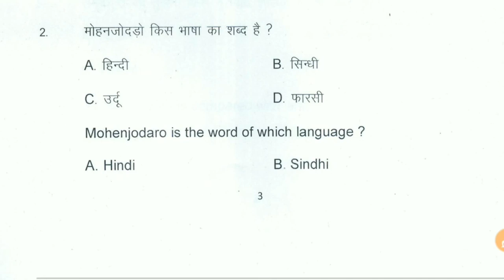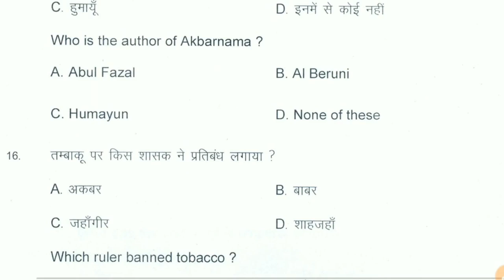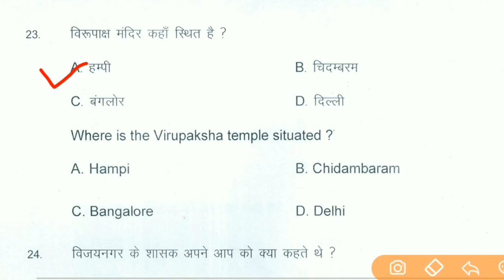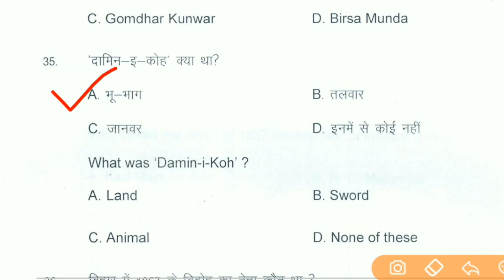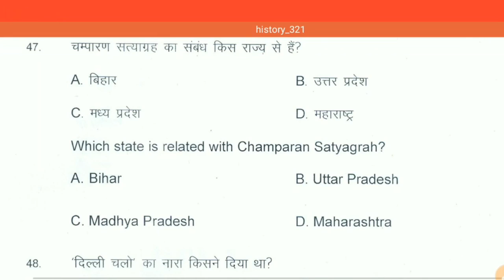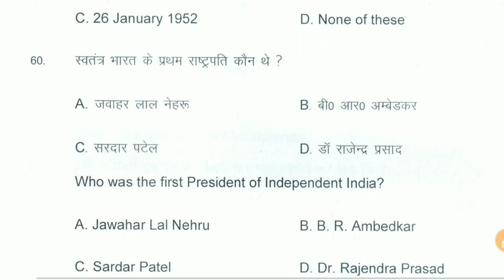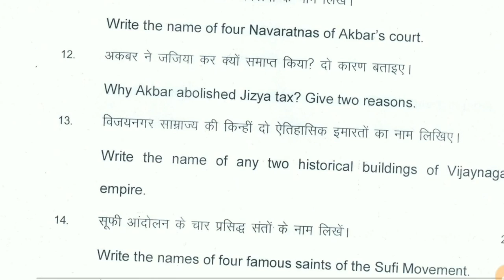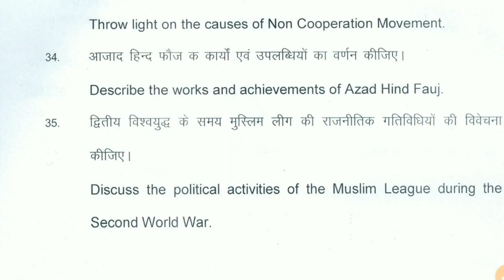12th Class History-इतिहास Model Paper 2021||Bseb History Official Model Paper For Class 12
👉 For PDF Join Telegram 12th Class History-इतिहास Model Paper 2021||Bseb History Official Model Paper For Class 12#biharboardmodelpaper2021#class12#bsebpatna#
12वीं इतिहास के महत्वपूर्ण प्रश्न 2021|| 12th Class History Important Questions 2021|Bseb Patna#biharboardpatna#bsebpatna#class12#history#2021#bsebpatna
12वीं इतिहास के महत्वपूर्ण प्रश्न 2021|| 12th Class History Important Questions 2021|Bseb Patna#bsebpatna#biharboardpatna#12वीं इतिहास के महत्वपूर्ण प्रश्न 2021|| 12th Class History Important Questions 2021|Bseb Patna#biharboardpatna#class12#bsebpatna#history2021
History New Pattern Model Paper 2021 || 12th Class History New Model Paper  2021| Bihar Board Patna#Biharboardpatna#class12#bsebpatna#
12th Class History Crash Course No.04||Class 12 History  Important Question  2021|History Vvi Questi
12th Class History Crash Course No.04|Class 12 History  Important Question  2021|History Vvi Questi#biharboardpatna#bsebpatna#class12#crashcoursh#biharboard#
12th Class History Crash Course No. 03|Class 12 History  Important Question  2021|History Vvi Questi#cradhcoursh#biharboard#bsebpqtna#
12th Class History Crash Course No. 02|Class 12 History Important Question 2021|History Vvi Question
12th Class History इतिहास Model Paper 2021||Bihar Board Class 12 History Model Paper  2021|Bsebpatna#biharboardpatna#class12#intermodelpaper2021,
inter history model paper 2021,bihar board inter model
paper 2021,bihar board matric model paper 2021,bihar
board 12th model paper 2020,bihar board 10th model
paper 2021,bseb 10th model paper 2021,bseb 12th
model paper 2021.
Bihar board inter arts history model paper 2021,bihar
 2021,bseb
2021 ka board exam Kaisa rahega
2021 Mein konse questions aane Wale hai
2021 important questions of history for all board exam
50 number question solve all board exam 2021
2021 mein 12th history ke Kaise question sakte hain
intermediate history objective questions with answer in
Hindi
2th history, 2th, History, 2th history paper 219, 2th
history chapter 1, 2th history in tamil, 2th history book
back one mark questions, 2th history chapter 2, 2th
history book in tamil, 2th history chapter 3, 2th history
new book in tamil, 2th history important questions tamil
medium, :history class 12, History important question
class 12, History class 12 important questions, History
class 12 hindi, History class 12 chapter 1, History class
12 chapter 2, Bseb history objective answer, Bseb
history, Bseb history model paper, Bseb 12th history
syllabus, Up board history important question, Bihar
board history important question, Objective history class
12, 12th itihas:history important question, Mp board
2. History guess paper 2021exam
3. History notes in Hindi 2021 exam
4. 12th class history model paper 2021
5. Class 12th history important question for 2021exams
6. History notebook Class 12th NCERT
7. History 21 vvi question for exam 2021 full sets with
answer class 12
8. 12th vvi important question history in Hindi
9. history objective question for class 12th answers with
question
10. all exams of 2021
11. in Sabhi sawalo Ke liye Aaj Gaye video Woh her
students ke liye hai jo board exam ki tayari kar raha hai
UN Sabhi Ke Aaj ka video bahut hi important hone wala
hai yeh history ke Aaj questions hai jo lagbhag Sabhi
board exam Mein Aate Hain Jaise